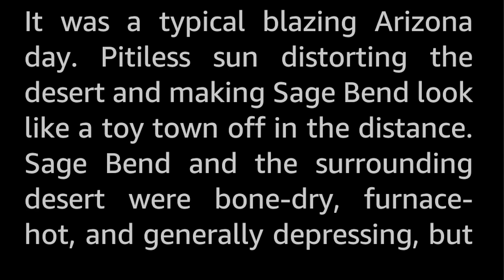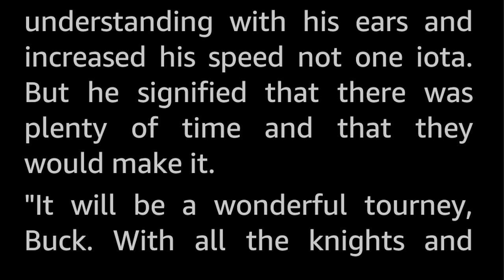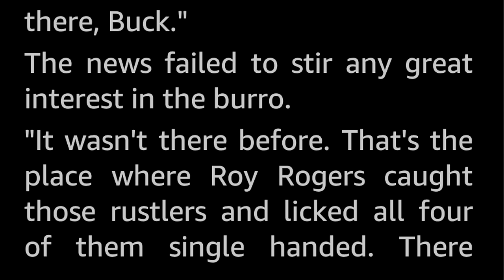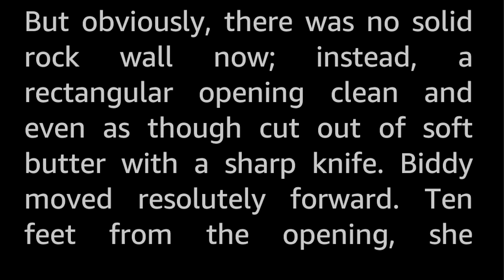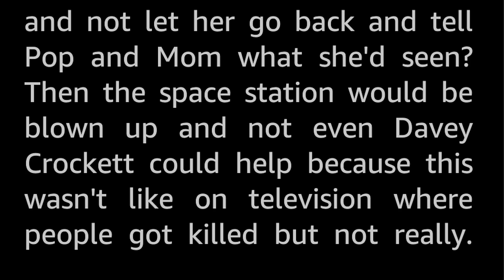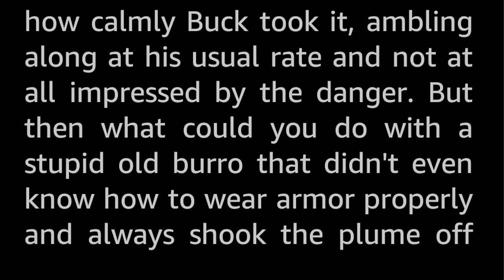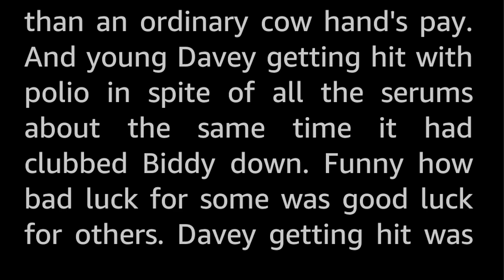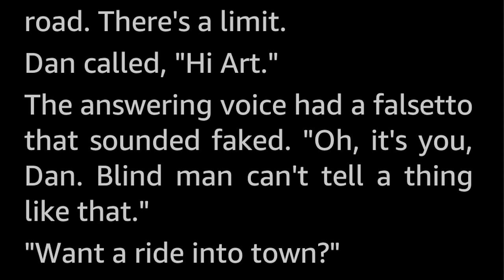Biddy and the Silver Man by "E.K. Jarvis" Vintage Science Fiction Short Story Audiobook sleepstory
This novelette is a cracking tale that takes place in the middle of the Cold War, and is about how a visitor from outer space who heals the leg of a twelve year old polio survivor affects a rural desert community in arid Arizona.
The story is told with both a great deal of heart and an understanding of some of the darker aspects of humanity.
It is mistakenly attibuted to Harlan Ellison on several reputable websites -even Gutenberg.org. However, Mr Ellison has himself denied that the story is his, and stated that he did not recognize the style so would not make a guess at whose it was. (My two cents are on Henry Slesar as the true author.)

No one knows any longer exactly who wrote this story. “E. K. Jarvis” is not a real person. It is one of several shared, or house, pseudonyms used by the Ziff-Davis publishing house across several publications such as Fantastic, Amazing and Fantastic Adventures.

This was a common practice with the pulp magazines of the golden age, and it seems the main purpose of using such shared pseudonyms was to hide the fact that any given issue (or many issues over time) actually had several/most stories written by the same people. Typically, one story by a given author might be credited to the authors name, and subsequent stories by the same author in the same issue or the next issue were credited to one of the house pseudonyms.

In practice, a small clique of authors churned out stories at a high pace. Many authors that became big names started out like this. Apart from Harlan Ellison, Robert Moore Williams, Robert Bloch, Paul W. Fairman, Robert Silverberg and Henry Slesar are authors who are known to have used this pseudonym, and might or might not have written this story but remain uncredited.

Writing this kind of stuff paid poorly so any authors who tried to make a living just by writing needed to belt them out, which also meant that in some cases there was little or no quality control. In some instances the stories even went to print without any editorial input whatsoever, according to later interviews, sometimes the editors didn't even bother to read them...

And of course, sometimes the use of a pseudonym was more prosaic; that the author did not want to be publicly connected to a given story for whatever reason.